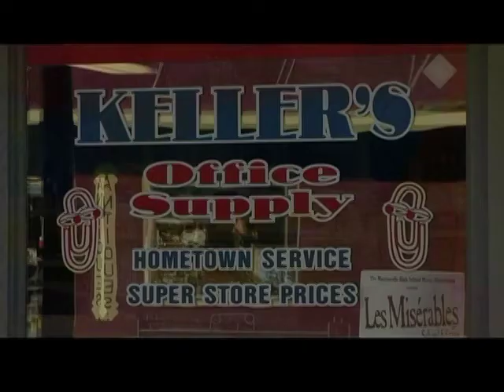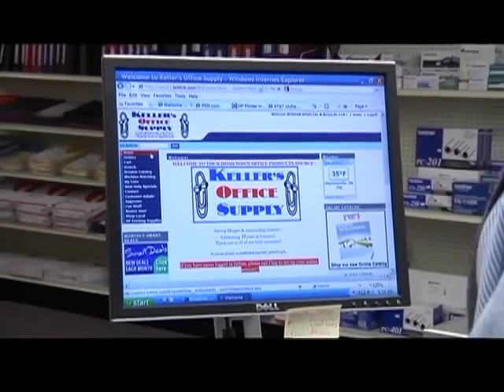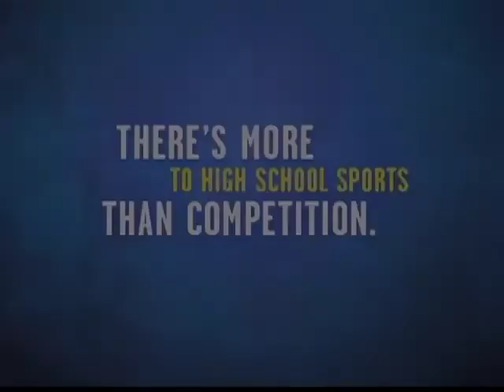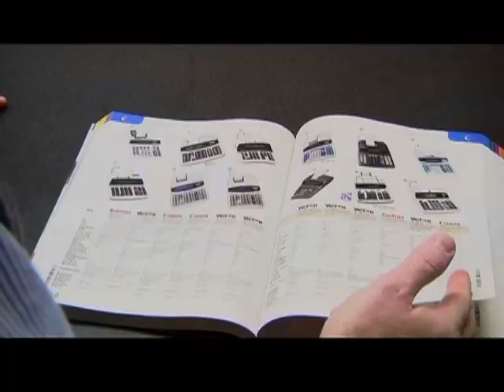Inside Artesian Football 2012- #4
Join Eric Meyer and Artesian defensive coordinator Brad Rose as they talk Martinsville football.  Coach Rose talks about last week's loss at Greenwood and previews MHS's conference home opener against the Decatur Central Hawks.